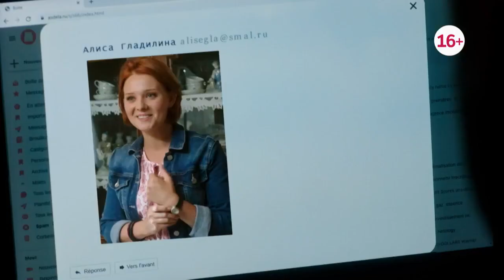Как выйти замуж за француза Трейлер